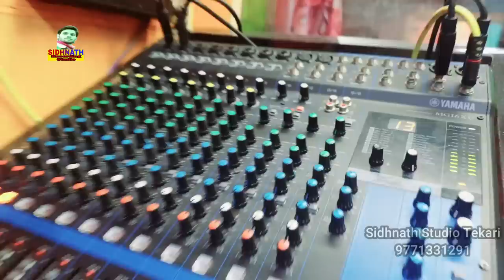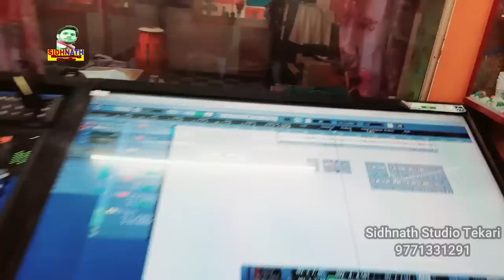सब खेला मोदी बा खेलले Odisha | Train Hadsa Song Odisha Rel Hadsa video | Train Hadsa Bhojpuri Song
खेला मोदी बा खेलले Odisha | Train Hadsa Song Odisha Rel Hadsa video | Train Hadsa Bhojpuri Song

► Album -   सब खेला मोदी बा खेलले
► Song :-   सब खेला मोदी बा खेलले
►Singer -Vikash Vidharthi

odisha train hadsa live
odisha train hadsa video
odisha train hadsa animation video
odisha train hadsa 3d animation
odisha train hadsa kaise hua
odisha train hadsa status
odisha train hadsa tamil
odisha train hadsa news
odisha train hadsa live video
odisha train hadsa telugu news
odisha train hadsa dead body
odisha train hadsa malayalam
odisha train hadsa animation
odisha train hadsa short video
odisha rel hadsa stutas
odisha rel hadsa
odisha relve apghat
odisha rel durghatna
odisha relve akasmat
odisha reliance
odisha rel news
odisha relief fund
odisha rela
odisha rel hadsa news
odisha relax
odisha rel ghatna
odisha relatives
Army Song2023
Army Song2023
Deepak Diltod_New_Jhumta_SongHit_2023
Deepak Diltod_New_Song_Hit_2023
pramod_premi_New_Hit_video¬_2023
shilpi raj new bhojpuri song 2023
shilpi_raj new_bhojpuri_song_dj_2023

Jhumta Song 2023 - यारवा भालू चोर संघे सुत गया रे - kajal_bharti | Balu Chor Song Lover Balu Chor